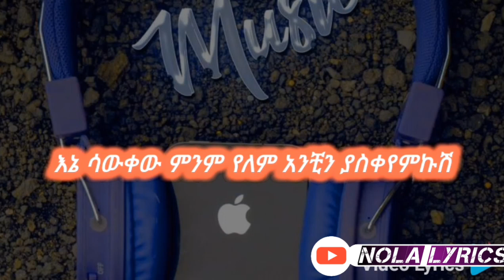Temesgen_Gebregziabher_Temeleshi_(ተመስጌን_ገብረእግዚአብሔር)_ተመለሺ_Lyrics